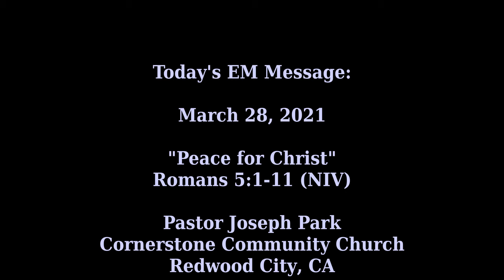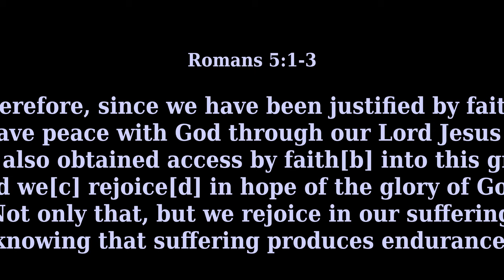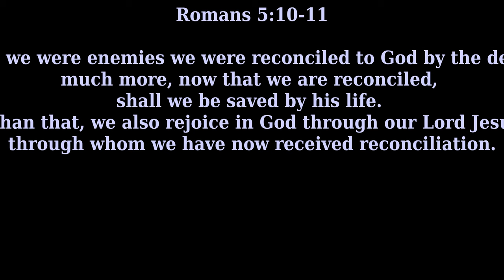"Peace for Christ"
.Today's English Ministry Message::

"Christ, Our Peace With God"

 Therefore, since we have been justified by faith, we[a] have peace with God through our Lord Jesus Christ. 2 Through him we have also obtained access by faith[b] into this grace in which we stand, and we[c] rejoice[d] in hope of the glory of God. 3 Not only that, but we rejoice in our sufferings, knowing that suffering produces endurance, 4 and endurance produces character, and character produces hope, 5 and hope does not put us to shame, because God's love has been poured into our hearts through the Holy Spirit who has been given to us.

6 For while we were still weak, at the right time Christ died for the ungodly. 7 For one will scarcely die for a righteous person—though perhaps for a good person one would dare even to die— 8 but God shows his love for us in that while we were still sinners, Christ died for us. 9 Since, therefore, we have now been justified by his blood, much more shall we be saved by him from the wrath of God. 10 For if while we were enemies we were reconciled to God by the death of his Son, much more, now that we are reconciled, shall we be saved by his life. 11 More than that, we also rejoice in God through our Lord Jesus Christ, through whom we have now received reconciliation.